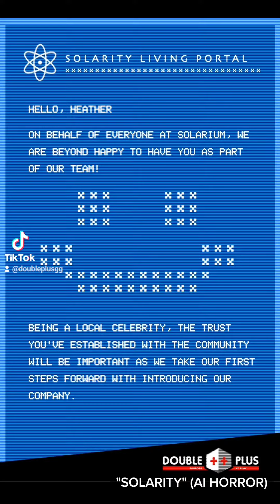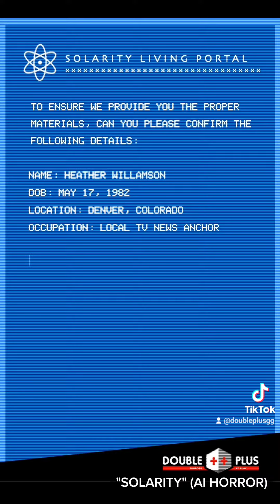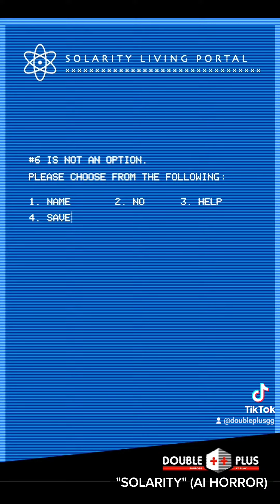Making an AI horror game.